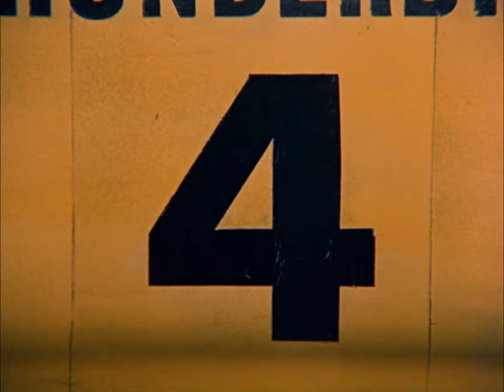Thunderbirds: Terror from the Stars | Full cast audio story [TV style intro]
Thunderbirds, the legendary Supermarionation series is back with a brand new full-cast audiobook available on this official and exclusive CD set featuring a specially assembled brand-new cast.

Thunderbird Five is attacked by an unknown enemy with uncanny powers. An unidentified object is tracked landing in the Gobi desert, but what’s the connection? Scott Tracy races to the scene in the incredible Thunderbird One, but he cannot begin to imagine the terrible danger he is about to encounter. Alone in the barren wilderness, he is possessed by a malevolent intelligence and assigned a fiendish mission - one which, if successful, will have the most terrifying consequences for the entire world. International Rescue are about to face their most astounding adventure yet!

The story, adapted by Andrew Clements, is based on the 1966 novel ‘Thunderbirds’ by John Theydon and is a deluxe 4 CD set presented in a jewel case with cover art by Marcus Stamps. Directed by Samuel Clemens and supported by Executive Producers Jamie Anderson and Nicholas Briggs, the story is narrated by Wayne Forester.

The CD set features the complete story plus a specially produced behind-the-scenes making-of documentary featuring the cast and crew.

The story is also available as a digital download exclusively from Big Finish.

Cast: Jon Culshaw, Justin T. Lee, Joe Jameson, Wayne Forester, Genevieve Gaunt and Anna Leong Brophy.

Tune in to the official Gerry Anderson Podcast!